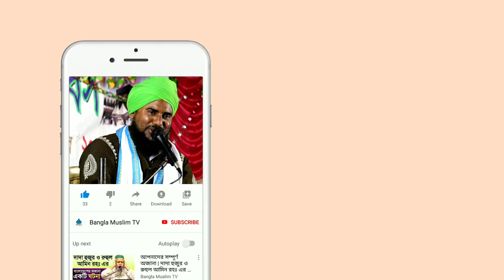মদিনায় ফোন 📞 ৭৮৬ 📞 ৯২ || কলিজা জুড়ানো বিখ্যাত সেই গজলটি | আমিনুদ্দিন রেজভী | Aminuddin Rezbi